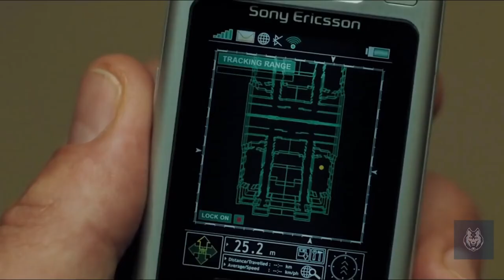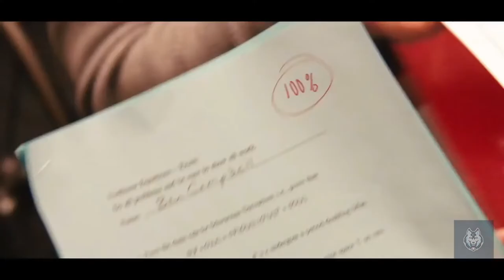Top 10 Best CASINO Movies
"Top 10 Best Casino Movies" is a video where we bring you the 10 best casino movies in our opinion, a top casino movies that you cannot miss. Enjoy these betting movies, poker, roulette and casinos. What other movie would you add to our Top 10 casino movies?